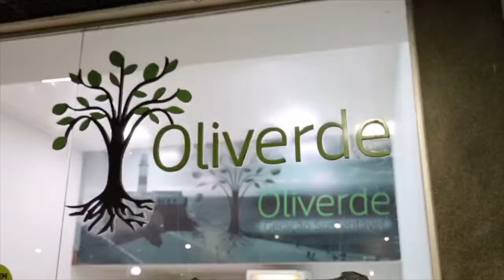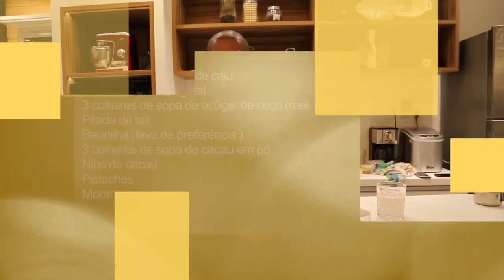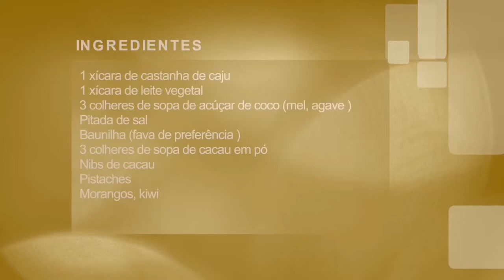Mousse Pudim | VEGANO | DIET | LIGHT | FIT | SEM GLÚTEN, LACTOSE, CASEÍNA, LEITE (ativem a legenda)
A sobremesa Fit com sabor de Fat - vocês vão se apaixonar.

Sem Glúten, Sem Lactose, Sem Ovo, Sem Leite, SemAçúcarRefinado. E no meio de tanto sem o mais importante COM MUITO SABOR.

RECEITA:

Ingredientes:

1 xícara de castanha de caju (deixe de molho por 2 horas)
1 xícara de leite vegetal (Usei de coco)
3 colheres de sopa de adoçante natural (usei acúçar de coco)
1 colher de sopa de extrato de Baunilha (fava de preferência )
3 colheres de sopa de cacau em pó
- Nibs de cacau a gosto.
Pistaches a gosto (não usei na receita por que não encontrei)
- Morangos, kiwi a gosto para decorar.

Modo de Preparo:
Descarte a água das castanhas e lave em água acorrente. Escorra. Coloque no liquidificador o leite e as castanhas bata até ficar homogêneo. Acrescente o acúçar de coco, cacau, sal e baunilha, bata novamente. Acrescente nibs de cacau e misture. Coloque num recipiente e leve ao freezer por uma hora. Depois disso, refrigerar na geladeira. Sirva com frutas de sua preferência. Polvilhe nibs e pistaches.